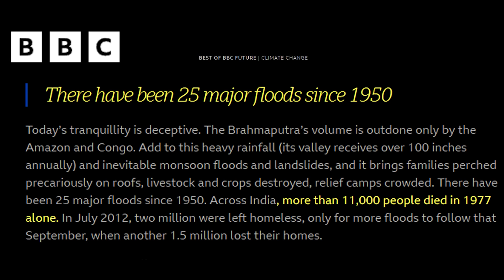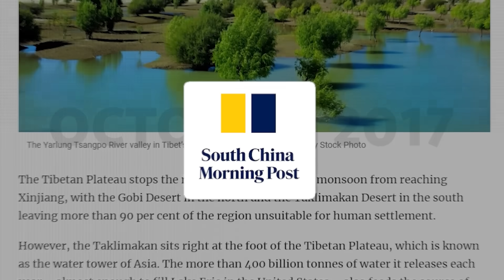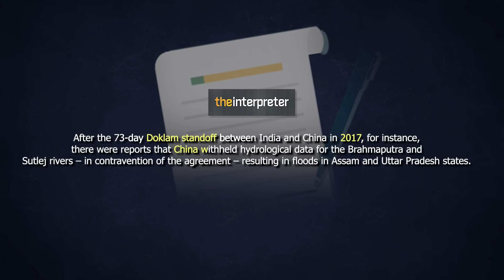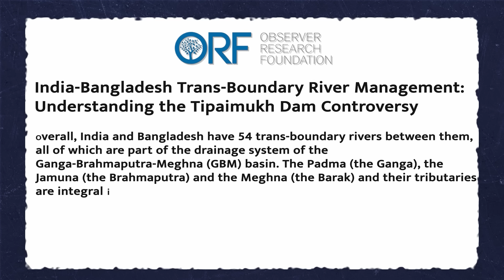How CHINA is Controlling INDIA'S Water? | India vs. China Water War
India shares borders with several countries and China is one of them. Despite being neighbors India and China share a love-hate relationship. China has something which is a connection of water supply to 84 countries in the world including India. Water is important for every human being and countries use a lot of effort and resources to manage water properly. This gives China an advantage to manipulate other countries. Watch this video to understand how China controls India's water.